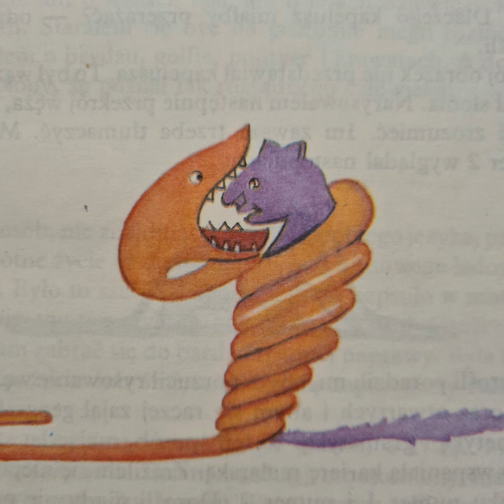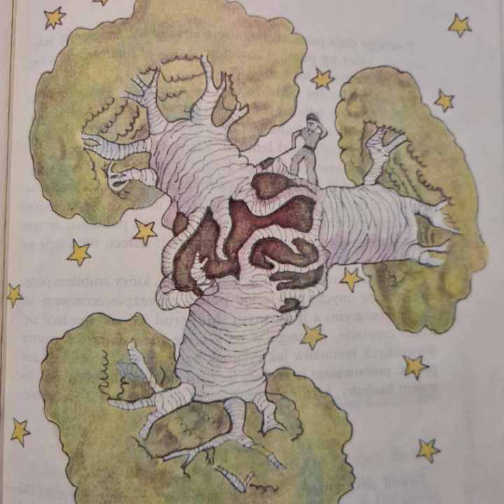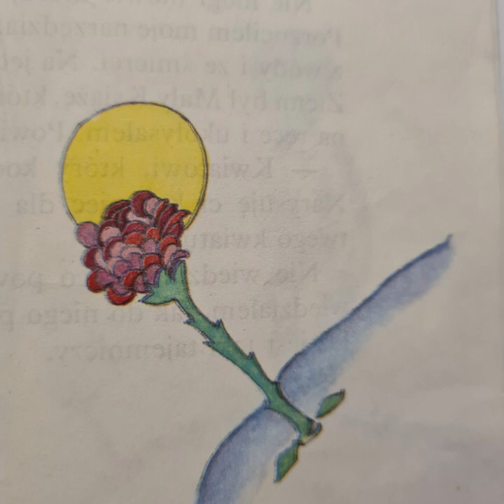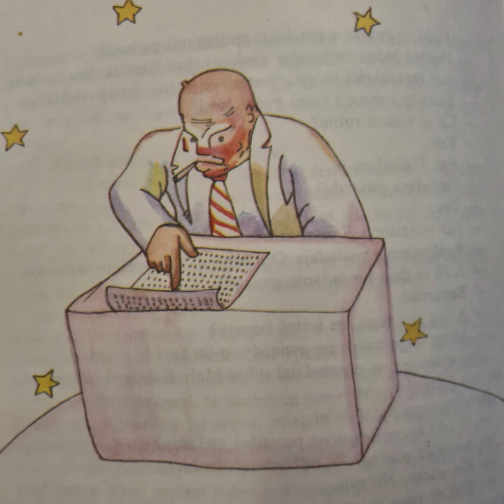Antoine De Saint Exupery Mały Książę Audiobook Cała książka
Główny bohater utworu uczy dorosłych patrzenia na świat oczami dziecka. Mały Książę (fr. Le Petit Prince) to uniwersalna historia o przyjaźni, dorastaniu, współodpowiedzialności i przywiązaniu; przetłumaczono ją na ponad trzysta języków. Jest skierowana nie tylko do najmłodszych, ponieważ dotyka najbardziej czułych strun duszy czytelniczek i czytelników.